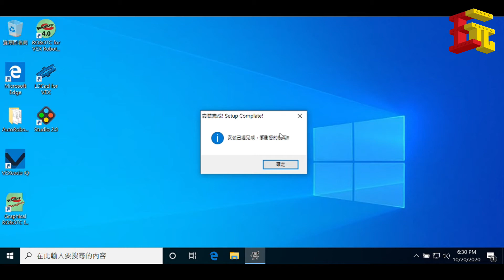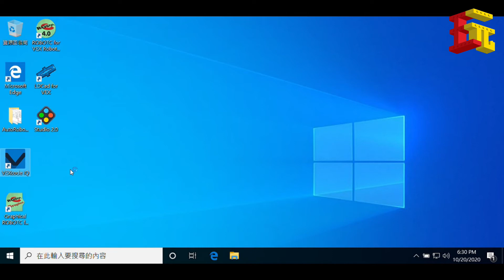VEX IQ Software Auto Installer VEX IQ軟體自動安裝工具教學